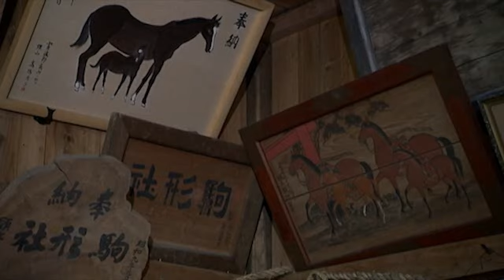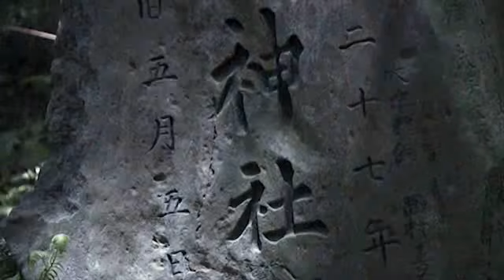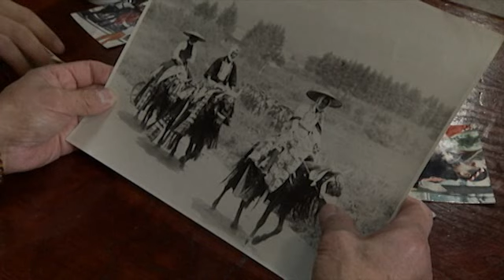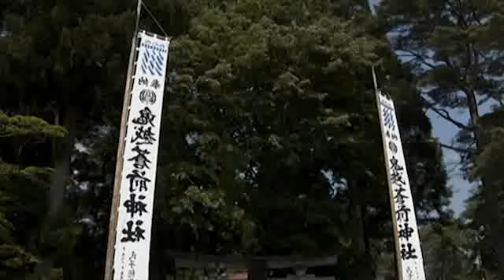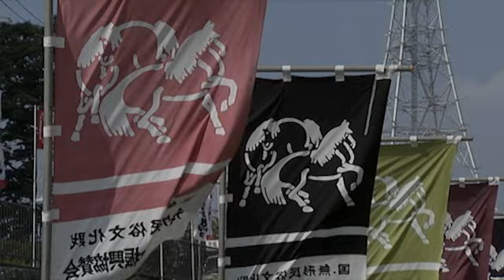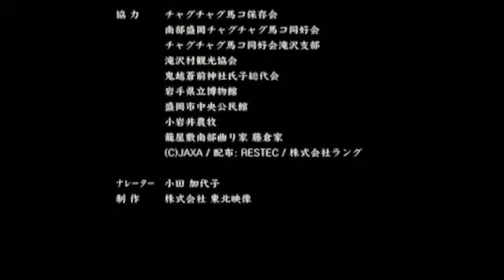【本編】チャグチャグ馬コ ‹文化庁「記録作成等の処置を講ずべき無形の民俗文化財」› ‹環境庁「残したいにっぽんの音風景百選›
『チャグチャグ馬コ」（ちゃぐちゃぐうまっこ）は、岩手県滝沢市と盛岡市において、毎年6月第2土曜日に実施される祭りである。馬は古来より、牛と共に農耕にかかせない家畜であり、この地方独特の曲がり屋で同居する馬の勤労を感謝する意味で、年に一度祭りが実施される。　鬼越蒼前（おにこしそうぜん）神社から盛岡八幡宮まで約１３㎞の道のりを馬に付けた鈴の音を響かせながら練り歩くお祭りで、この時の鈴の音から「チャグチャグ馬コ」と名が付けられたといわれている。　昔この地域で生産される馬は大変な数で、村人が鬼越蒼前神社に馬の無病息災を祈願するために、馬を引いて行きつ戻りつしたことから、この祭りが始まったと言われている。

◆本　編： 49 分

岩手/滝沢市
関連分類：祭り